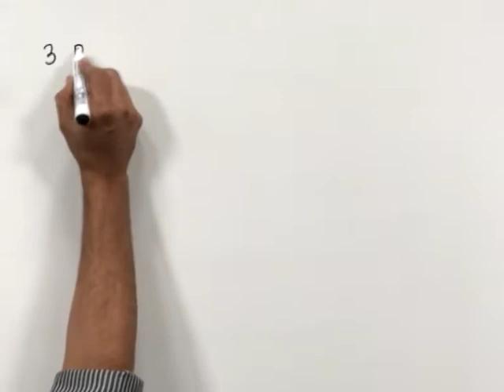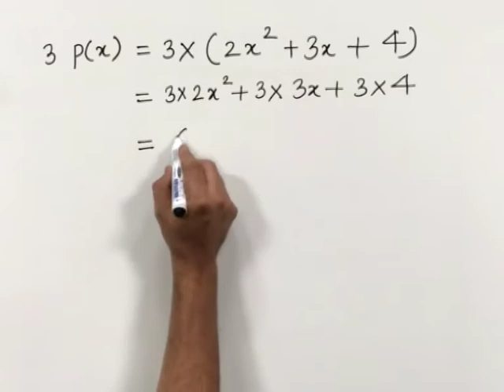CLASS 9th MATHS | CHAPTER 4 | POLYNOMIALS